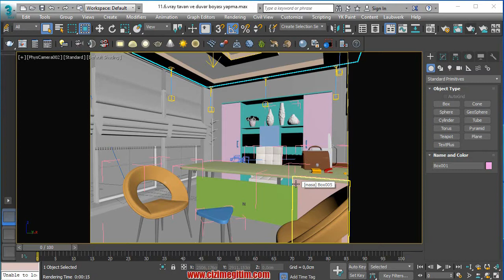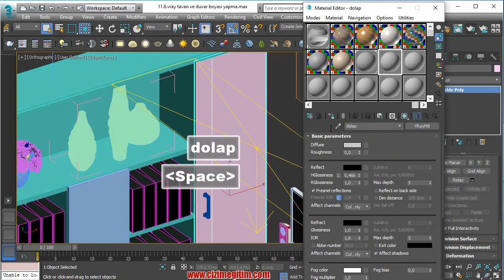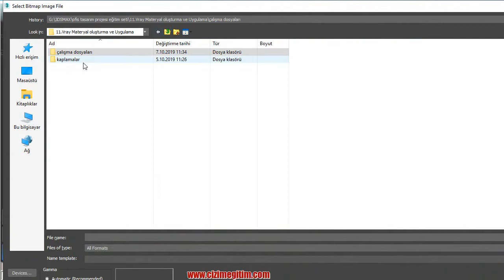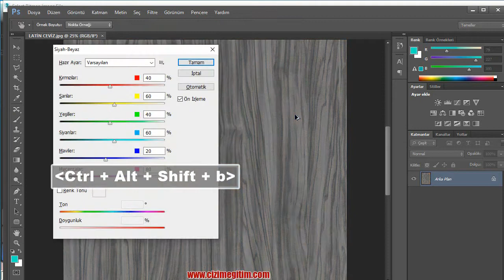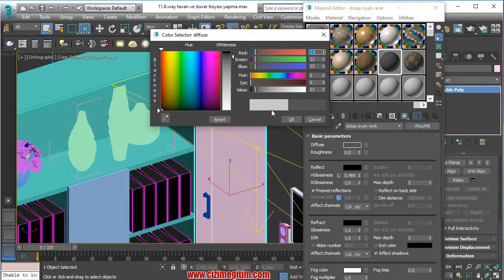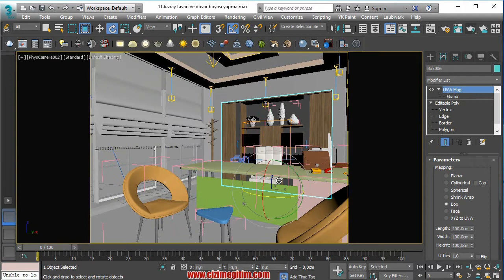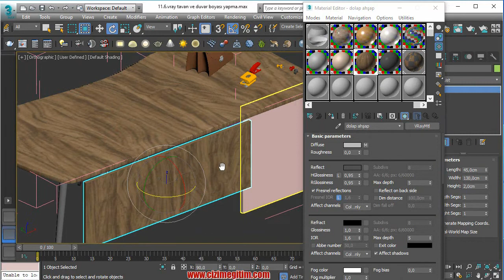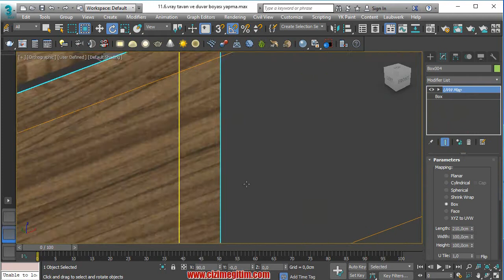V ray Ahşap Suntalam Materyal Oluşturma-39.ders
3ds Max ile Ofis Modelleme